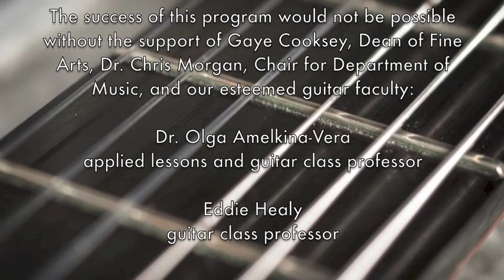Collin College Guitar Studies Trailer